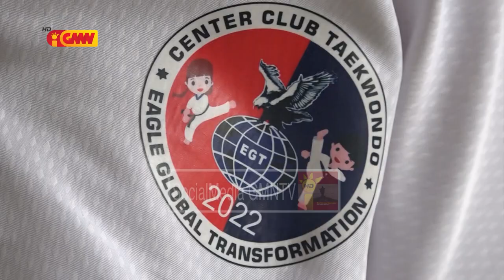Dojang Taekwondo EGT rekonese fasilidade seidauk sufisiente atu fasilita membru halao treinamentu...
Dojang Taekwondo EGT rekonese fasilidade seidauk sufisiente atu fasilita membru hala’o treinamentu ho di’ak